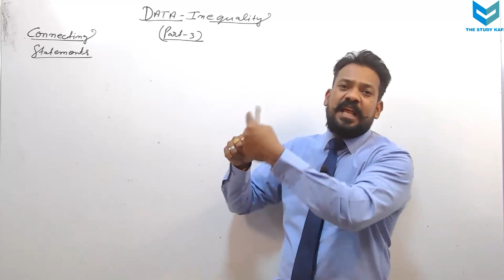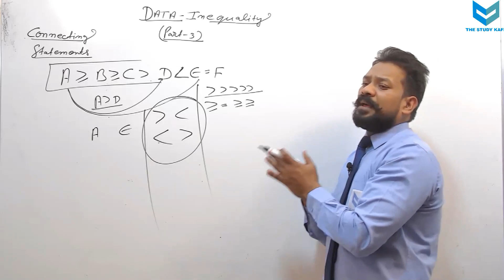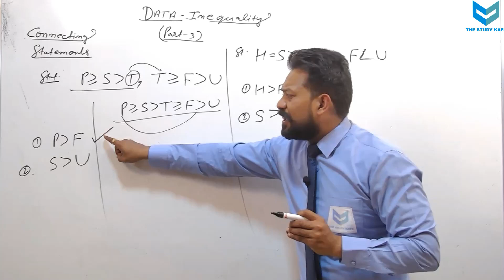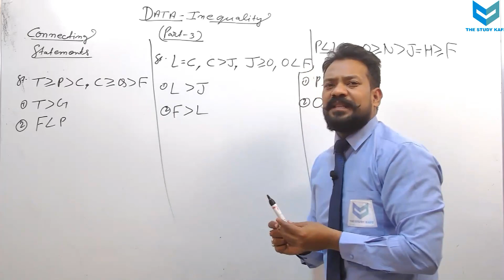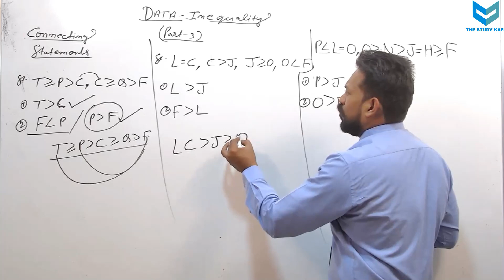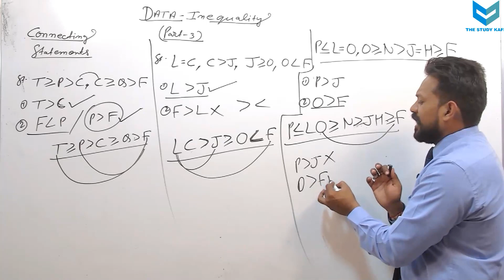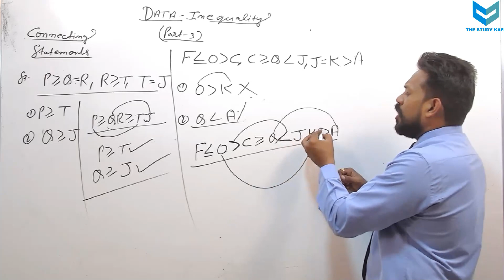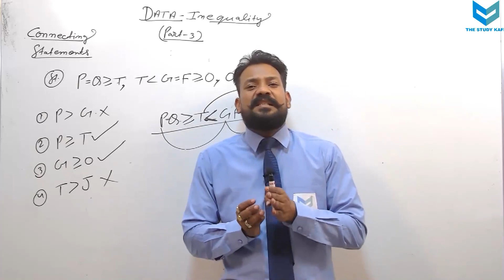DATA INEQUALITY PART-3| By Harsh Kundara Sir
Here is the best way to solve DATA_INEQUALITY questions in seconds by Harsh_Kundara Sir. This video is helpful for all students preparing for competitive exams like SSC CGL/CHSL/CPO/MTS/ GD, All railway exams like RPF, ALP, Group D and group C vacancies all state police exams(UPP, RP DP), Banking exams, UPSC, RPSC, UPPCS exams.